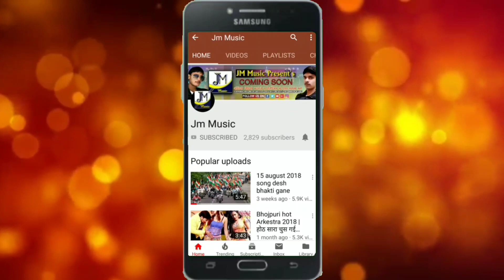माँ शारदे भवानी खोलू नयन - Mahesh Madhav - New Maithili Devi Geet - Maa Sharde bhawani - महेश माधव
माँ शारदे भवानी खोलू नयन - Mahesh Madhav - New Maithili Devi Geet 2021 - Maa Sharde bhawani - महेश माधव
🔉Song :-  Maa Sharde bhawani
📝Lyrics :- Shashi Kant Ray
🎤Singer :- Mahesh Madhav